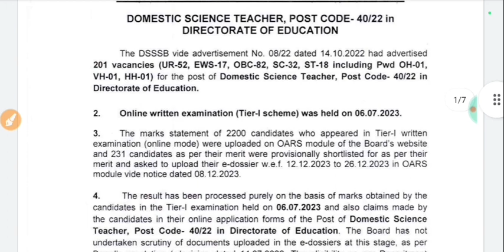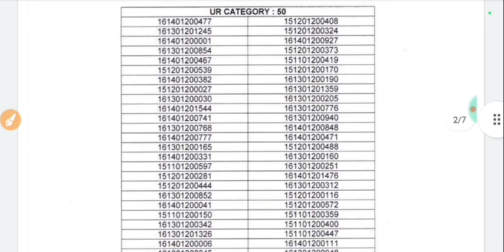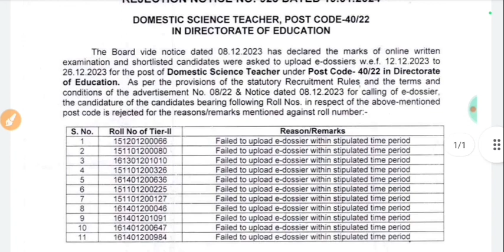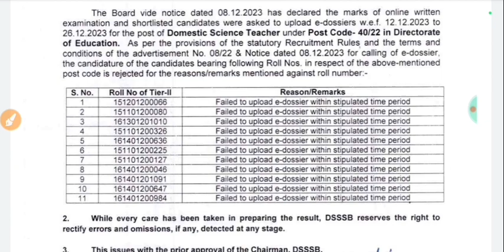DSSSB New Vacancy Notification 2024|DSSSB domestic science Teacher result out|DSSSB PRT vacancy 2024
dsssb prt vacancy 2024, dsssb prt vacancy 2024 kab aayega
dsssb tgt computer science vacancy 2024, dsssb tgt upcoming vacancy 2024
dsssb prt post 2023
dsssb prt application form 2023
dsssb vacancy pgt 2023